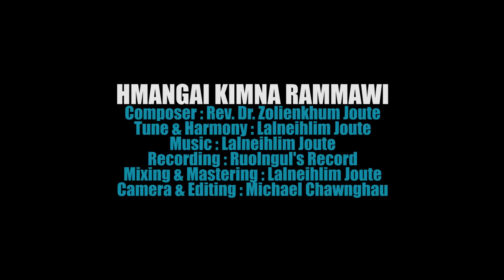Hmangai Kimna Rammawi CA AG Compound